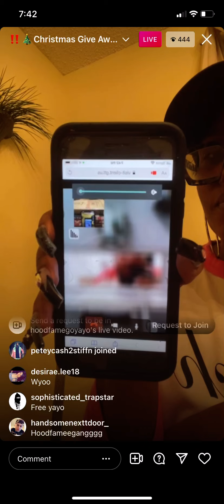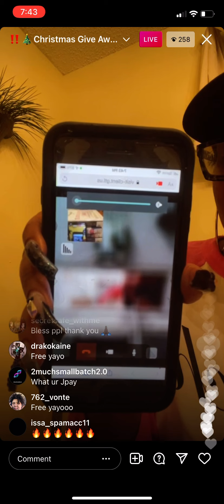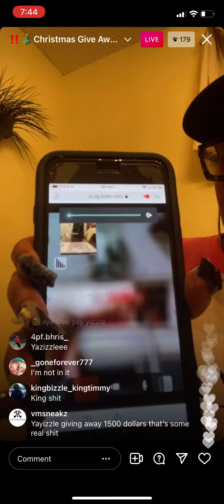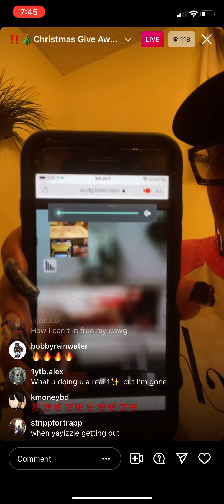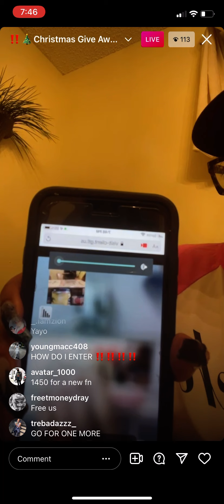GoYayo gives away 1500 for Christmas live from the feds